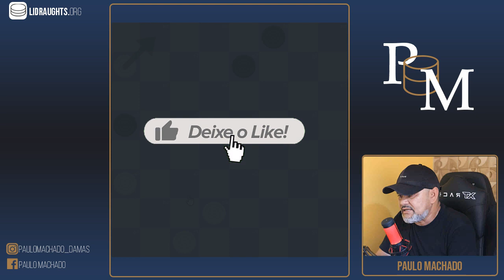🔴Como Aprender Combinações do zero no Jogo de Damas? |VIDEO 01